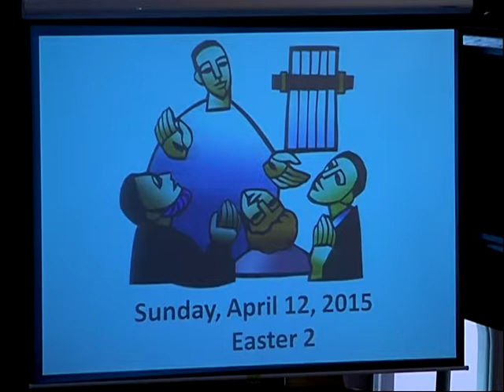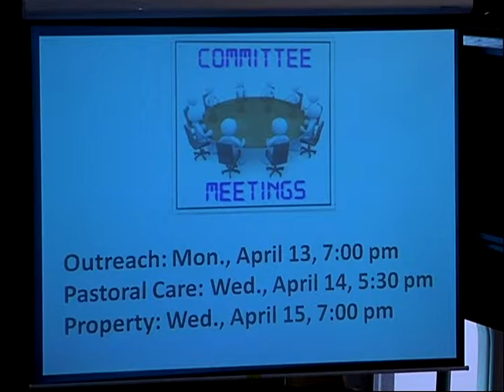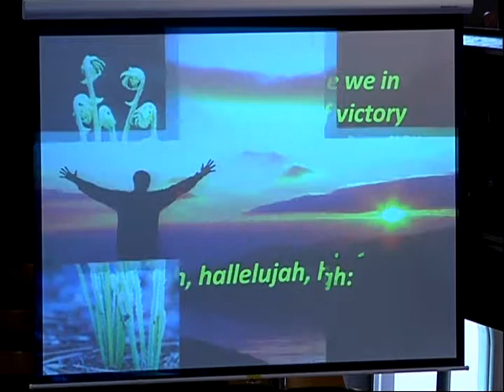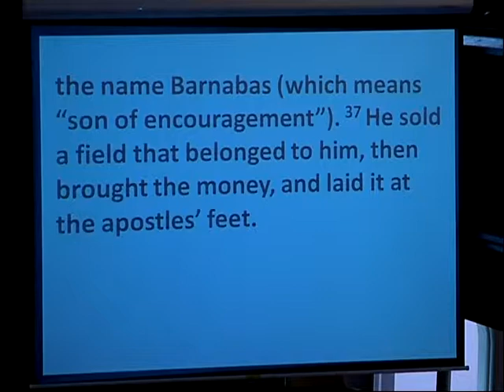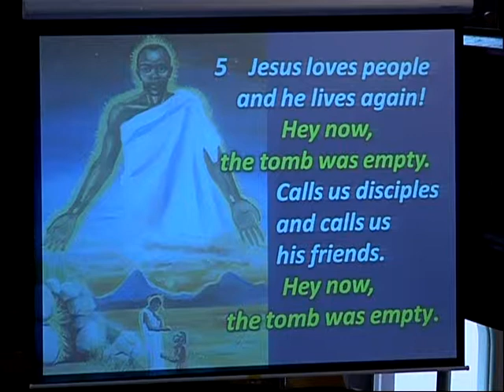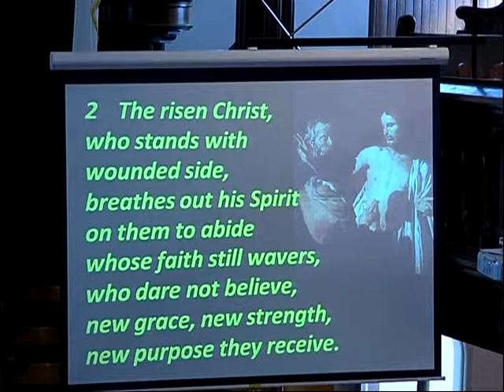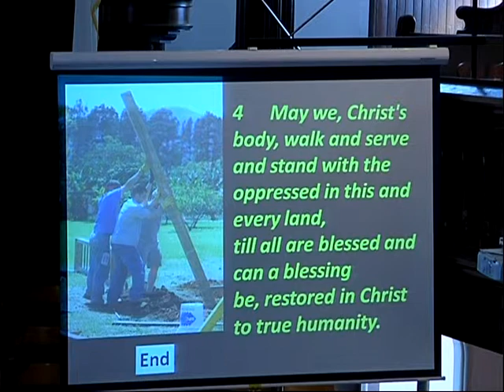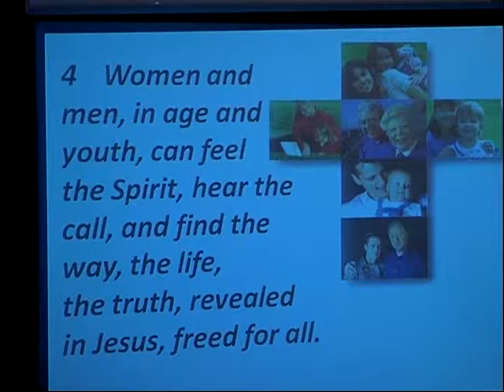(PEI) Trinity United Church Service 12 April 2015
Order of Service April 12, 2015 – 10:30 am
First Sunday after Easter
  * denotes standing (please stand if able)
Nursery Service Available

Prelude

Life and Work of the Church

*Introit:   “This Is the Day”  (More Voices  122)
 This is the day that God has made;
 we will rejoice and be glad!
 Singing hal-le-lu, singing hal-le-lu, singing hal-le-lu!

Entry of Bible and Christ Candle

Call to Worship:
 We sing of Jesus raised from the dead.
 We sing hallelujah.
 In Jesus’ life, teaching, and self-offering,
 God empowers us to live in love.
 In Jesus’ crucifixion,
 God bears the sin, grief, and suffering of the world.
 In Jesus’ resurrection,
 God overcomes death.
 Nothing separates us from the love of God.
  (Adapted from A Song of Faith, a faith statement of the United church of  Canada.)

*Hymn #169 “Good Christians All, Rejoice and Sing”

Prayer of Approach and Confession:
 God, we have heard the strange stories
 of an empty tomb and angelic messengers
 and in our hearts we have wanted to believe.
 We have wanted the Easter news to be true.
 But now, life crowds in around us
 and the dismal voices of “the real world”
 tell us that it was all a hoax
 or a delusion born of wishful thinking.
 We respond by “returning to normal,”
 getting on with our lives
 as if nothing at all had happened.
Silence
 Raise us up,  God,
 as you raised Jesus from the grave,
 as you raised the first disciples from fear and despair.
 Help us be a people for whom Easter
 is not merely a day of the year
 but a way of life.  Amen.

Acts 4:32-37 Reader: Daniel Ross

*Hymn #121 (More Voices)  “Hey Now!  Singing Hallelujah!”
(Please join in singing the refrain and the bolded lines of the verses.)

 Refrain: Hey now! Singing Hallelujah!
                          Hey now!  The morning has come!
      Hey now!  Singing Hallelujah!
     The tomb was empty at the rising sun.

  Jesus loved people and he made them friends.
 Hey now, the tomb was empty.
 He called to the children and the women and men.
 Hey now, the tomb was empty.   R
 Jesus healed people and he helped them be well.
 He taught about God in the stories he’d tell.

 Jesus loved people and they said he was a king.
 He turned all the tables on ev-er-y-thing.

 Jesus had power and they took him away.
 They nailed him to a cross and they killed him one day.

 Jesus loves people and he lives again!
 Calls us disciples and calls us his friends.

Children at the Front of the Church

Gospel: St. John 20:19-31 Reader: Rev. Gail Hopkirk

Anthem

Sermon: Learning to Live in the World We Find
    (Rev. Dr. John Moses)

*Hymn #168  “The Risen Christ” (Tune 426 Ellers)

Stewardship Second: As stewards of God's abundance today, what is our reaction to the response of the early church in meeting the needs of all?

Offering

Offertory

Presentation of Offering: Hymn #191 (More Voices)
 “What Can I Do?”
 What can I do?  What can I bring?
 What can I say?  What Can I sing?
 I’ll sing with joy, I’ll say a prayer.
 I’ll bring my love. I’ll do my share. (2X)

Prayer of Dedication:
 In the name of the wounded Christ
 we offer these gifts, God.
 May they be a means of healing for many;
 may the act of giving generously
 be a way of healing for us.  Amen.

*Hymn #158 “Christ Is Alive!”

Threefold Amen

Postlude